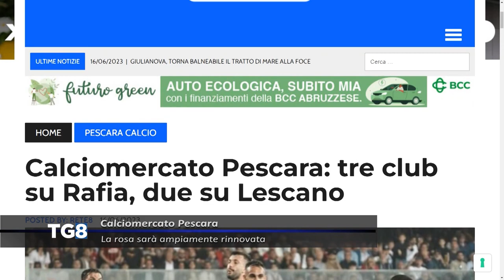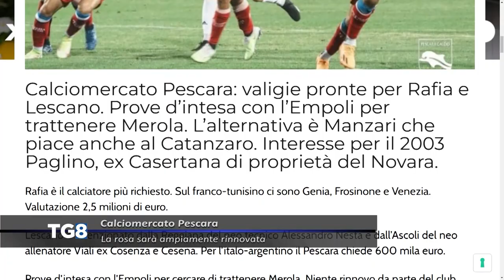Calciomercato Pescara: la rosa sarà profondamente rinnovata